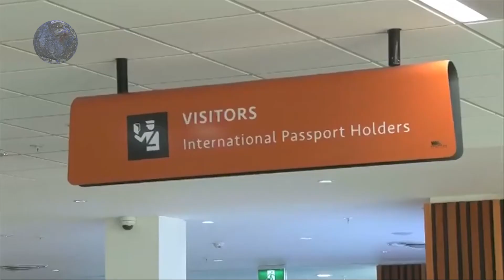የኮሮና ቫይረስ ስርጭት በትናንሽ ደሴቶች ላይ ምን ይመስላል?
የኮሮና ቫይረስ  በትናንሽ ደሴቶች ላይ